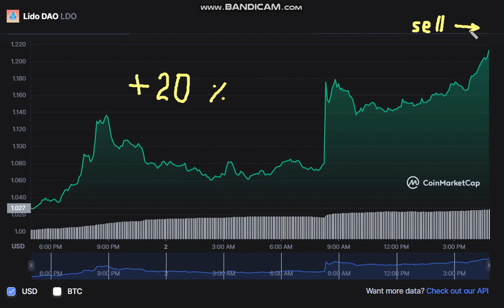🚀 + 20 % Lido DAO (LDO) - Lido DAO (LDO) NEWS - Lido DAO Price Chart (LDO/USD)